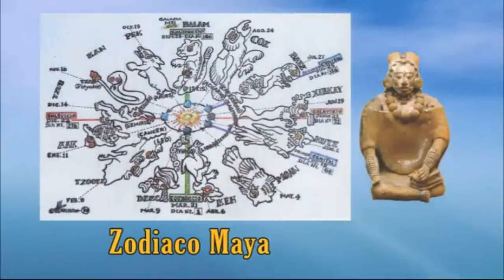233 - Perla 3 - Estudio de la Ceremonia Cósmica - Parte 1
Estudio de la Ceremonia Cósmica - Parte 1